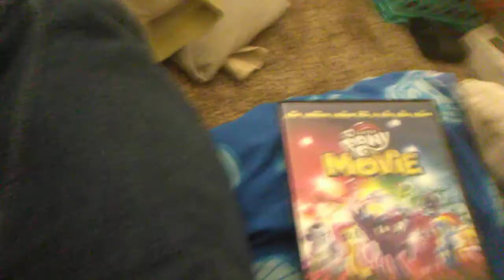I'm Watching Movie of MLP The Movies! (MLP real life)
I hope this is the watching now!!!